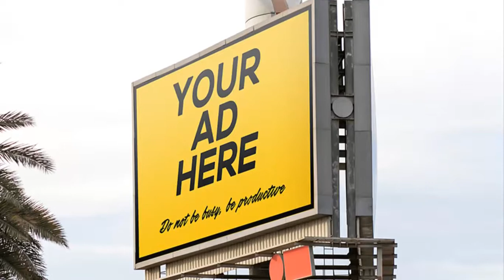Photoshop Free Download – Outdoor Billboard Mockup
Showcase your branding concepts to your firm or clients using this outdoor mockups made by Edoardo López Happy downloading and enjoy!
This Photoshop Free Download template is also made available thanks You can download Photoshop CS6 free templates by visiting their website.
-pola- -
[Tags]